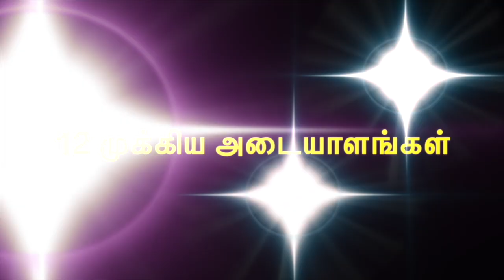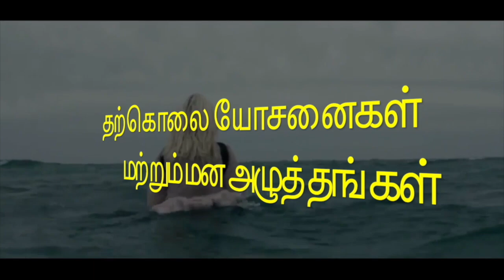கவலைப்படுவதை நிறுத்துங்கள் || Universal Church of the Kingdom of God || 30.03.2023